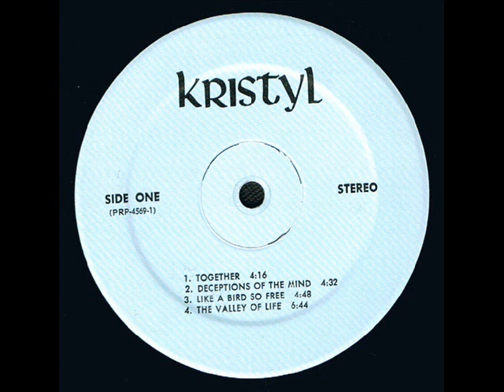Kristyl 1975 *Deceptions Of The Mind*